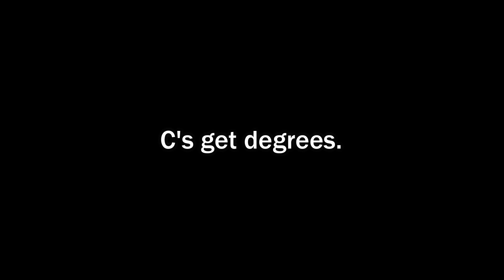5 THINGS I WISH I KNEW BEFORE MAJORING IN ENGINEERING!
Engineering is a struggle...A good one!
These are some things I wish I knew before majoring in engineering!